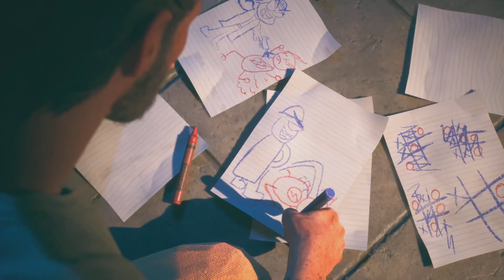SUICIDE SQUAD：KILL THE JUSTICE LEAGUE -Prologue-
『BATMAN：ARKHAM KNIGHT』
から５年後の物語。
クリア後の動画なので
初期装備ではないです。